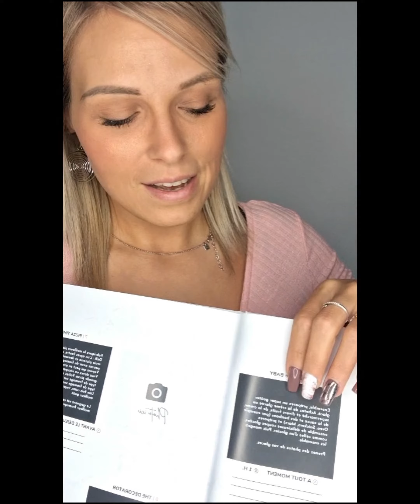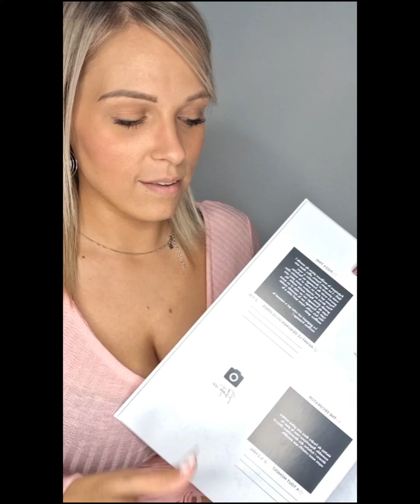The Couple Challenge Book Expérience Melissa